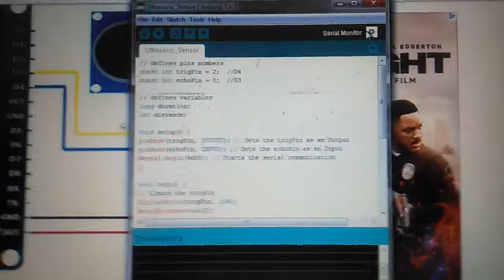Tutorial - How to connect ultrasonic sensor to NodeMCU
Ultrasonic sensor HC-SR04 is used here to measure distance in range of 2cm-400cm with accuracy of 3mm. The sensor module consists of ultrasonic transmitter, receiver and the control circuit. The working principle of ultrasonic sensor is as follows: High level
signal is sent for 10us using Trigger.